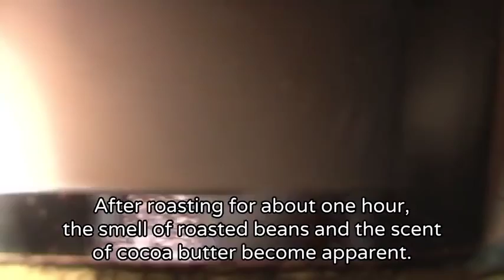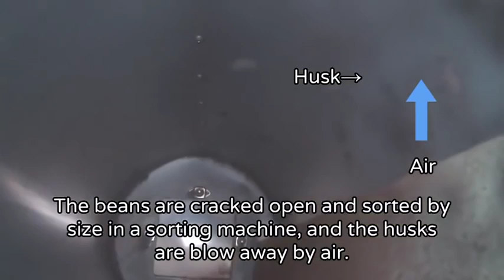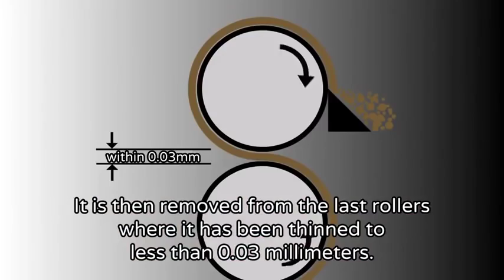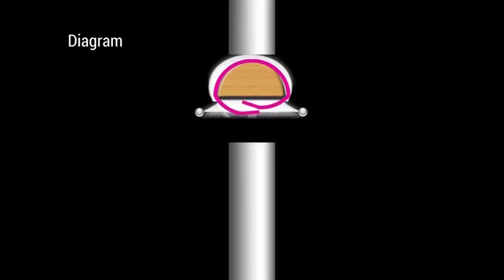How It's Made - How To Make Chocolate HD